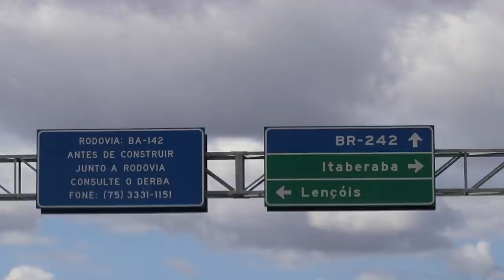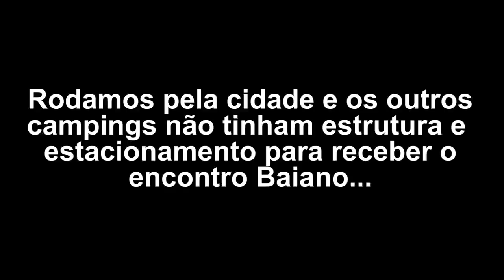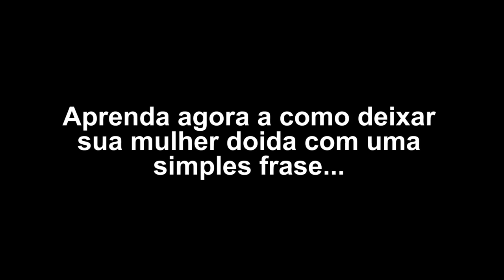LEGÍTIMA PIMENTA BAIANA! PORRETA! #368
Depois do Poço Azul em Nova Redenção, era hora de seguir a aventura! Rumamos até Lençóis, cidade mais conhecida como portal da chapada diamantina. Procuramos um camping para receber o encontro Baiano, e não deu certo!

Quer saber qual o trajeto percorrido por nós até agora, e onde nós estamos?

Agradecimento especial aos nossos amigos e apoiadores:
Marcelo Boaventura
DigãoXT225
Bruno Apolinario de Lima
Cleverson Vaz De Oliveira
Henrique Coelho
Rômulo Alves Da Silva Pinto
Gustavo Vendramini
Jonatan Augusto Da Fonseca
Yuryi Murias Ferber
Arthur Ricarte
Nicolao Constantino Neto
João Otavio Pedroza Ferreira
Hendrewf Bezutti